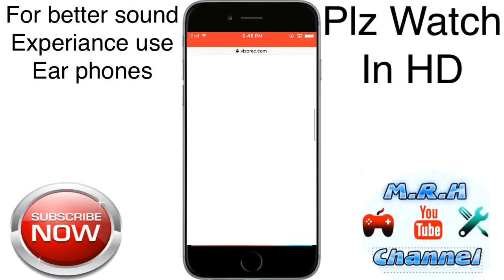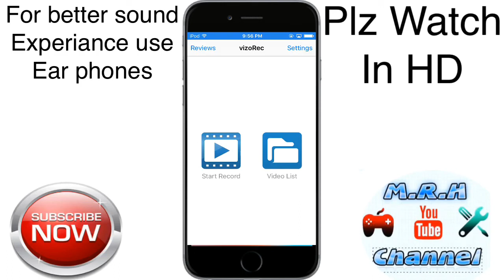HOW TO RECORD IOS 9/10/11 SCREEN. NEW IOS SCREEN RECORDER . [100% WORKING]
How to record ios screen.
Ios screen recorder.
How to record ios screen without jailbreak.
How to download air shou.
How to record your mobile screen.
How to record iphone screen.
How to record ipad screen.
How to record ipod screen.
The latest ios screen recorder.
The best screen recorder.